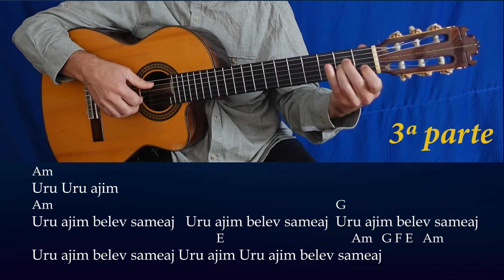🌟 Tutorial HAVA NAGILA 🎸 Guitar 🎵 Acordes, Ritmos, Letra CANTO HEBREO de Celebración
👉   MÁS VERSIONES DE ESTE TEMA   👇
00:00   Presentación Cover
00:57   Acordes
01:20   Acordes 1ª parte
01:45   Acordes 2ª parte
02:20   Acordes 3ª parte
05:25   Ritmos, rasgueos
07:33   Acordes y Letra en 3 tonos
07:44   Cierre